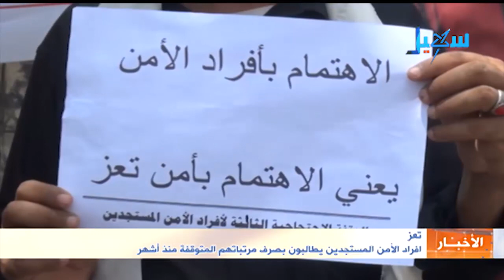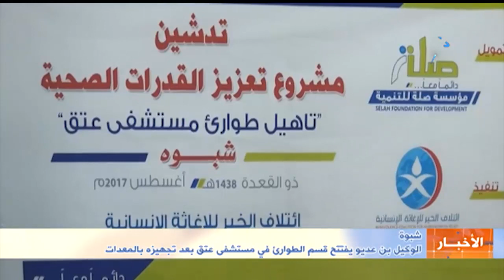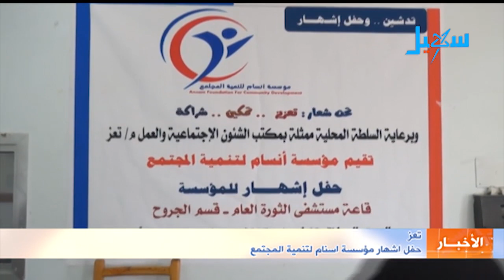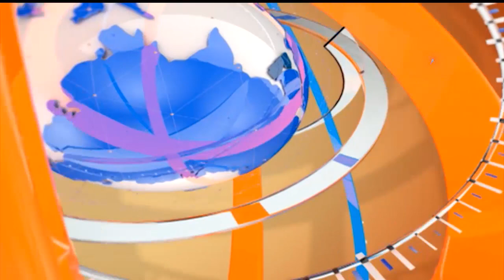الاخبار | التاسعة مساءً ( 19-08-2017)